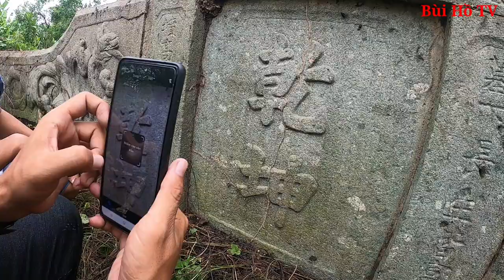Giật mình khi Phát hiện da Rắn lớn khi đang khám phá ngôi mộ cổ hơn 100 năm tại Miền Tây